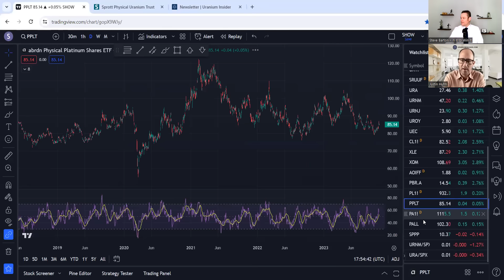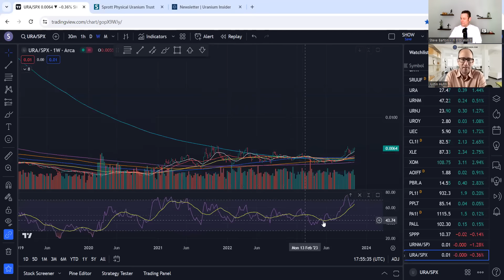"The Price of Uranium is Going Higher." ~ Justin Huhn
Justin Huhn of Uranium Insider comes back on the show to talk Uranium.  Justin tells us the top countries that produce uranium, and the top countries that consume uranium.  We pull up the charts, and look at uranium vs stock market, and see that uranium has been outperforming the S&P-500 for 3 years.  Justin gives us the risk in the short term, and lessons from the recent uranium conference he attended.  Utilities will continue to buy uranium fuel for their nuclear power plants, regardless of the price.  They have to.

We talk about the Sprott Physical Uranium Trust (SPUT) $SRUUF.  When can they buy uranium?  Can they sell uranium?  What about redemption?  Then Justin takes a deep dive into the eastern players.  China, Russia, and Kazatomprom  (the uranium miner in Kazakhstan).  China has recently bought a large amount of uranium from them.  The uranium from Kazakhstan is redirecting now.  It used to go all over the world.  Now it is redirecting increasing flows in the future to the East.

Justin wraps it up by giving us the latest on the spot and term market of uranium, and also an update on the situation in Niger with Global Atomic $GLATF.  Welcome to the hive!

Chapters
0:00 Uranium Producers and Consumers
4:09 Uranium vs S&P-500
8:20 Risk in Short Term?
13:10 Uranium Conference Lessons
17:40 Utilities Buying Uranium
21:35 Sprott Physical Uranium Trust (SPUT)
25:15 Constellation and Duke Energy
26:45 SPUT Selling & Redemption
30:45 Kazatomprom / China / Russia
35:00 China & Kazatomprom Deal
37:00 Spot and Term Market
43:55 Niger Update